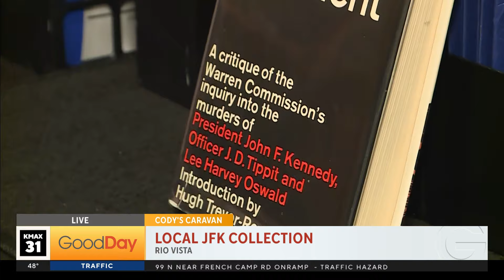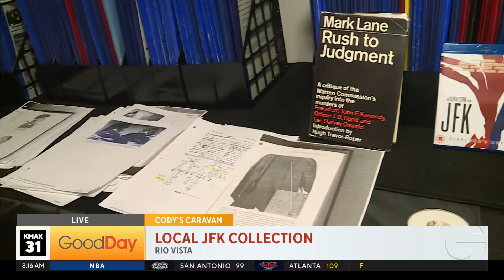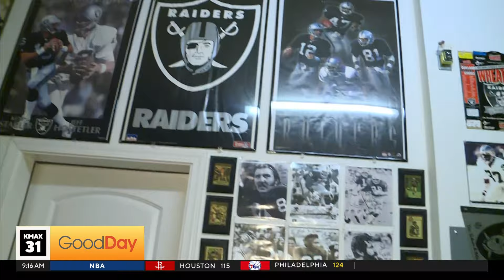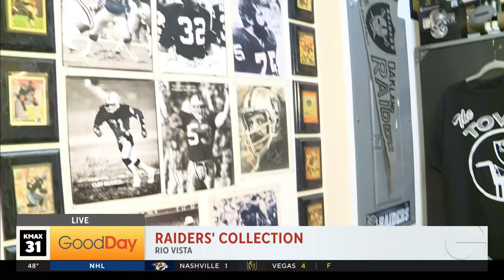Cody's Caravan: Rio Vista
Cody Stark traveled to Rio Vista to meet Bob, who said he had a big collection of stuff related to the investigation of the assassination of JFK.